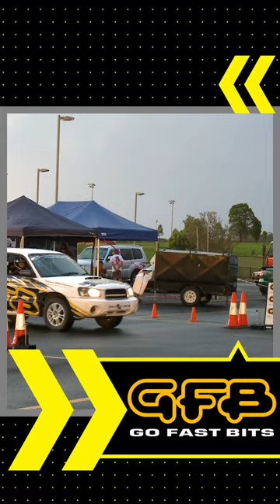Whiteline Tarmac Rallysprint Series 2022/23 with GFB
💪😲 It's Rally Week! ⭐🔥

The Whiteline Tarmac Rallysprint Series for 2022/23 kicks off Thursday night at Sydney Dragway with 88 Competitors ready to rally.

🥰 Spectating is FREE.
🕔 From 5pm onwards
📅 Thursday 13th October
📌 Eastern Creek, Sydney Dragway

Thanks to our amazing partners for supporting this great event!
Whiteline  | DBA - Disc Brakes Australia  | GFB  | Sparesbox
Shannons  | Premier Pools  | Haltech  | PRO Speed Racing
Prodriver  | BG Australia  | Lazer Lamps - Aus/NZ  | Evolution Racing Spares  | Lithiumax  | Unifilter Australia  | TME Motorsport  | Race Brakes Sydney "NEW"  | Srt design and construction  | Motorsport Race Gear  | Premier Panel Beating | Trackschool Trackdays